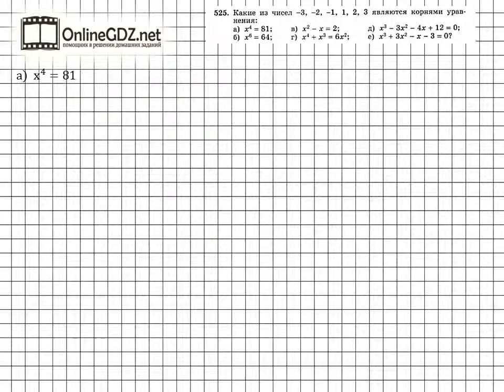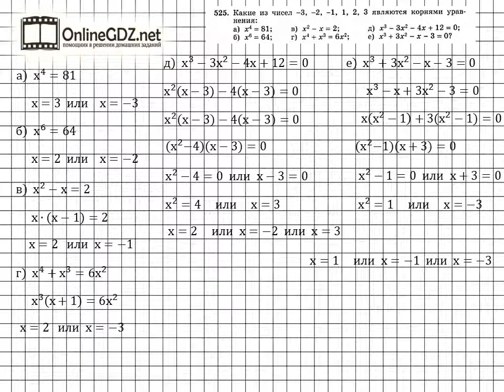Задание № 525 - Алгебра 7 класс (Макарычев)